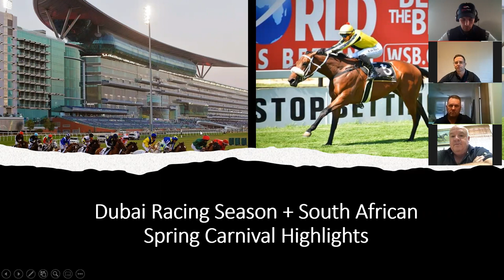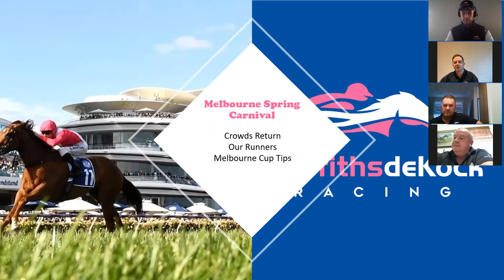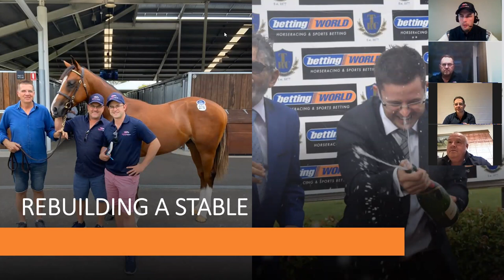November Webinar - Legendary Mike de Kock as special Guest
Mike de Kock joins us to update all things global with Griffiths de Kock